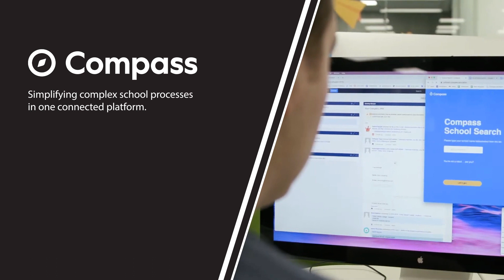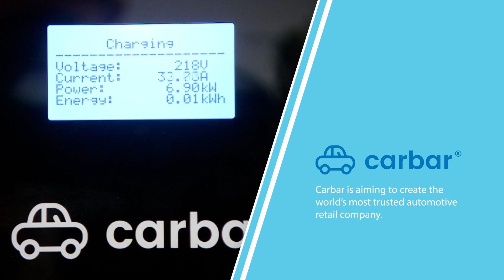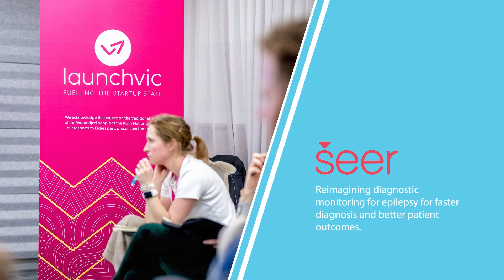30X30 Celebration Video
Victoria is on a mission to create 30x Tech Unicorns by 2030 with LaunchVic's 30X30 Scaleup Program. This leading-edge initiative empowers founders and C-suite leaders from Victoria's fastest-growing Scaleups to tackle the challenges of rapid growth with confidence.

Each year, up to 10x Scaleups are selected to participate in a bespoke, equity-free executive education program designed to equip leaders in Operations, Finance, and HR with the skills and insights needed to scale their businesses to the next level.

✨ Ready to be part of Victoria's next wave of global tech leaders? Get In Touch & Get Involved by exploring our Startup Strategy, Grants & Programs

📲 Follow Us for Startup News & Insights

💡 Book Office Hours with our Startup Experts
Need advice on scaling your startup, securing venture capital, or perfecting your pitch? Our experts are here to help.

Get exclusive monthly insights on startup growth, grants and resources in Victoria straight to your inbox.